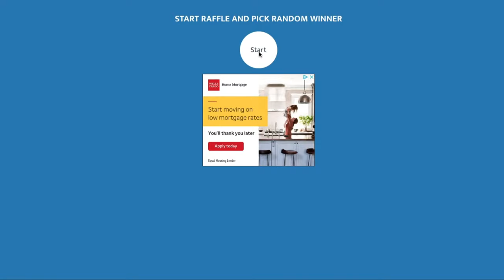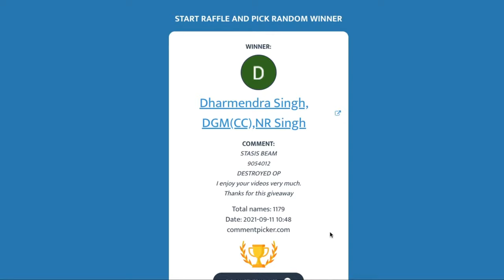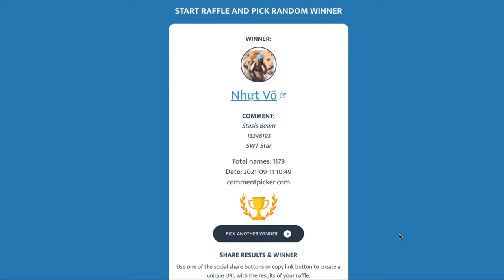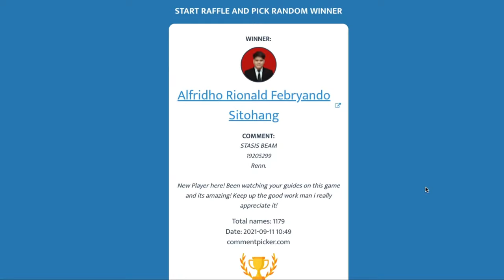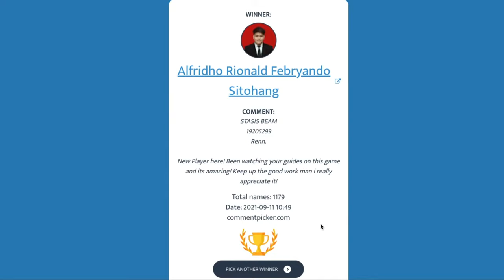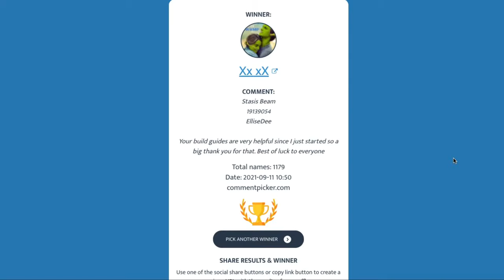Mech Arena LIVESTREAM 9.11.21 | September Giveaway #1 Winners! | Mech Arena: Robot Showdown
Tonight I will be Livestreaming Mech Arena gameplay using CUSTOM matches to play with all of you! I will be announcing my September Giveaway #1 winners tonight in between matches. The first few matches will be all full hangar matches, then later we can do some fun custom challenges. So let's play and have some fun tonight!

Please be ready to enter the code I give you and join the match when I say. In custom matches we don't have to be friends in game, so everyone can play! I will play with as many of you as time allows.  Please be respectful in chat - No spamming/repeated posting please! LilMsTreble (my wife) will be helping me out in chat, answering questions and keeping track of who has played and how many times to keep it fair. Please only play a couple matches then allow others to join.

Please use my facebook link to friend me in game My in-game list of 100 is full.(If you have Facebook connected to your Mech Arena it automatically adds your Facebook friends in game and you can have roughly 5,000 friends!)
✪ I am a member of the Mech Arena: Robot Showdown Partner Program